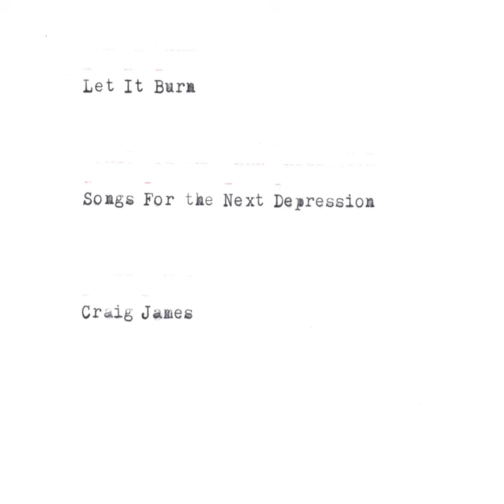Chicken Pot Pie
Chicken Pot Pie · Craig James

Let It Burn: Songs for the Next Depression

Writer: Craig James Ackerman